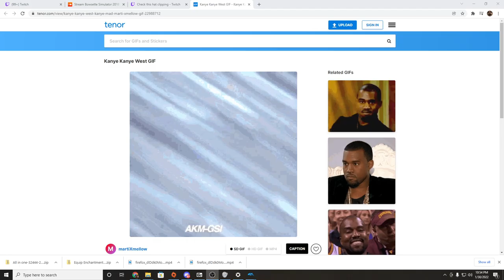[Criken] Mario Party 6 : Drunken Mario Party 6 with the boys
Criken plays Mario Party 6
Originally aired Jan 30, 2022

Channel Managed by BrettUltimus